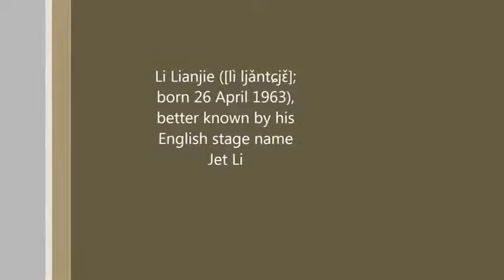Jet Li: The Shaolin Temple (Videoclip)